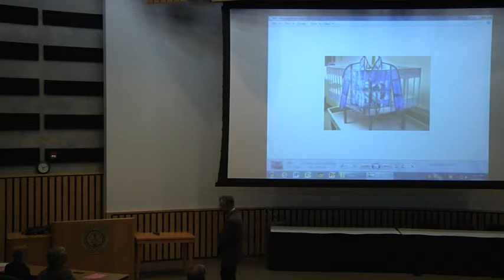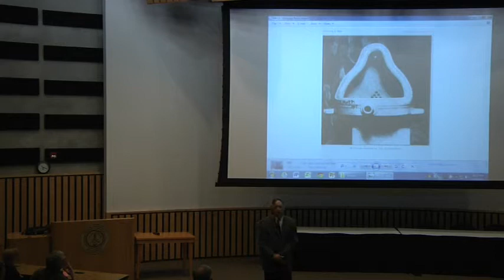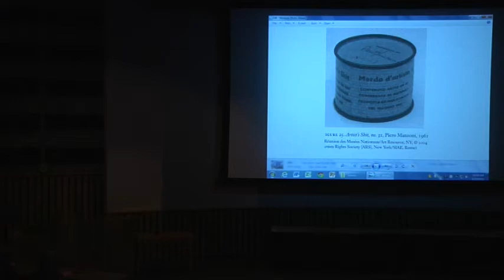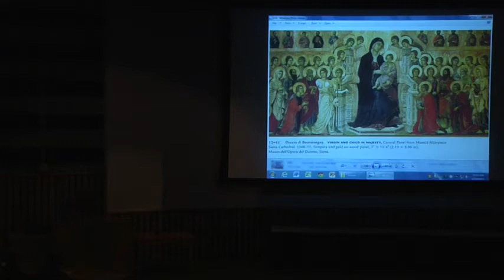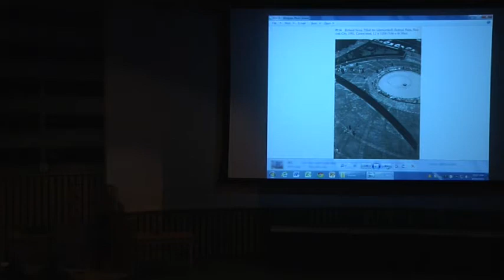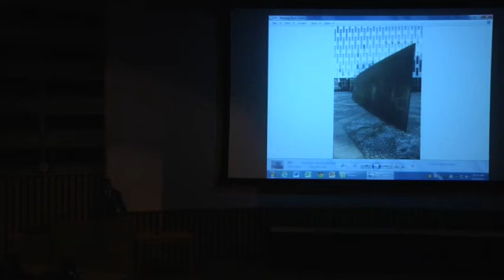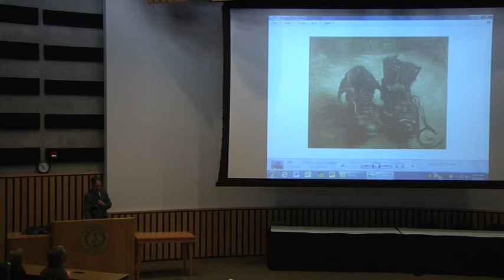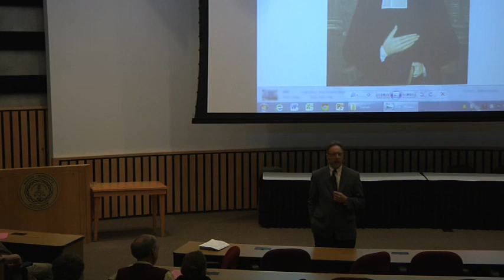Marian Academic Symposium 2013 - Freedom of Speech and Civility Implications for Artistic Expression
Dr. Arthur Pontynen (Smithsonian Fellow and Heritage Foundation Fellow) with the Marian Art Department
Stayer Center Atrium and Auditorium